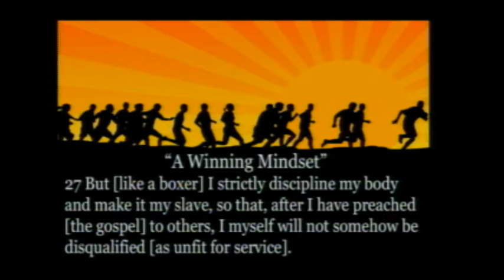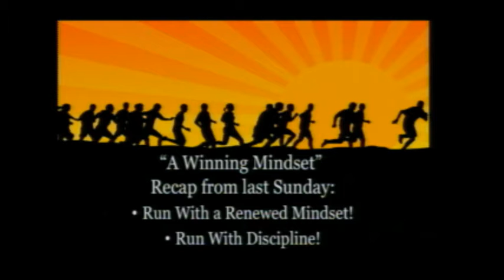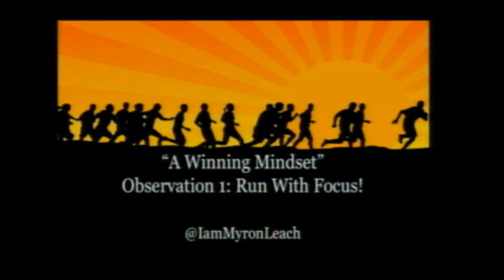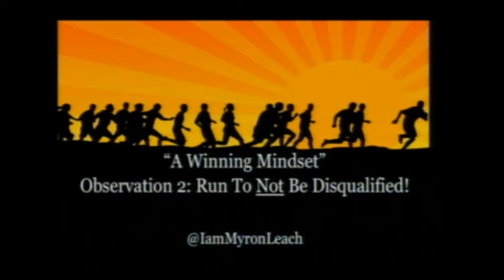Pastor Myron Leach - "A Winning Mindset" Part 2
Pastor Myron Leach - "A Winning Mindset" Part 2 - Captured Live on Ustream